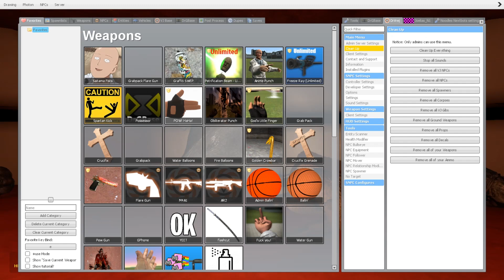Destroy Smiling Critters Army in TOXIC HOLE - Poppy Playtime Chapter 3 in Garry's Mod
WHAT'S INSIDE THE MUTANT COW !(Garry's Mod)